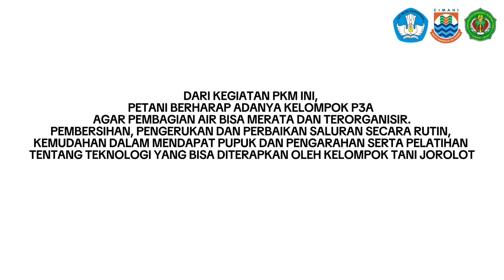Kegiatan Pemberdayaan Kemitraan Masyarakat (PKM) Universitas Jenderal Achmad Yani 2024-Dr. Ariani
Kegiatan Pelaksanaan Pengabdian Kepada Masyarakat Skema Pemberdayaan Kemitraan Masyarakat (PKM) yang di danai oleh DRTPM Tahun Anggaran 2024 - Universitas Jenderal Achmad Yani  dengan judul  "PKM Kampung Jorolot Kelurahan Leuwigajah, Teknik Pengelolaan Berbasis Masyarakat, Saluran dan Perangkat Telemetri Irigasi Otomatis Jorolot untuk Peningkatan Produksi Padi"  ini diketuai oleh Dr. Ir. Ariani Budi Safarina, M.T.  dari Fakultas Teknik Universitas Jenderal Achmad Yani (UNJANI).